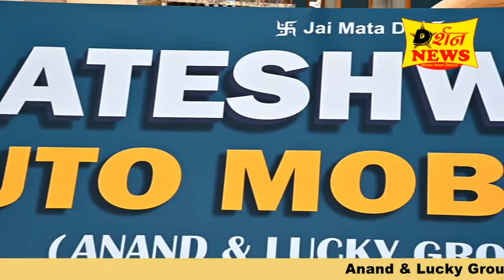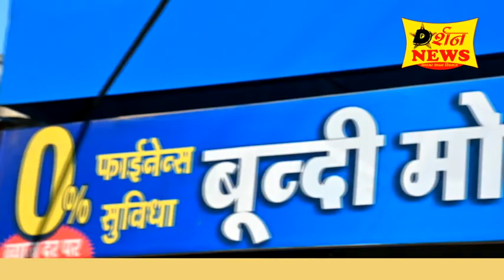श्रृंग समाज की महिला मंडल द्वारा सामूहिक फागोत्सव 2022 धूम धाम से मनाया | श्रृंगी ऋषि~ Krishna leela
श्रृंगी ऋषि कौन थे?
Who was Shringi Rishi
श्रृंगी ऋषि की कथा
Rishyasringa Story
श्रृंगी ऋषि Dham
श्रृंगी ऋषि की कहानी
ऋषि भृगु व उनके वंशज
होली में फाग ख़िलायेगो
होली पर आया नया भजन